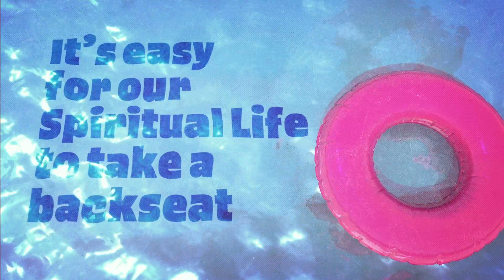Answered Prayer - Summer at Peak City